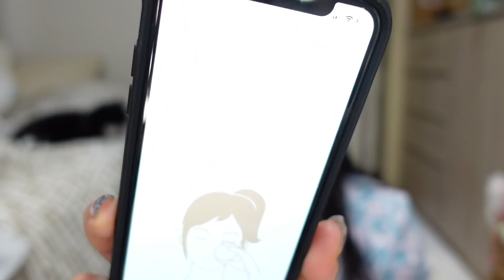【GRWM】話しながらゆっくりデートの準備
With love..